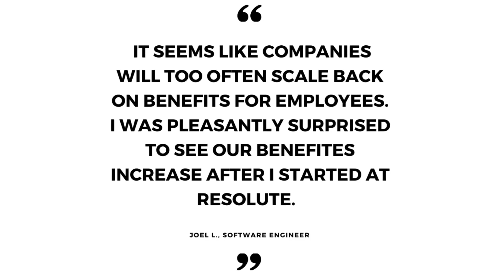Resolute Life 2023